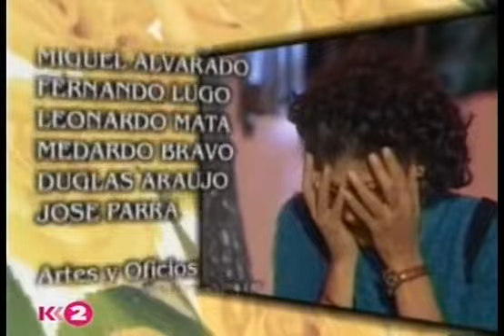Luisa Fernanda / Луиза Фернанда 1999 Серия 97